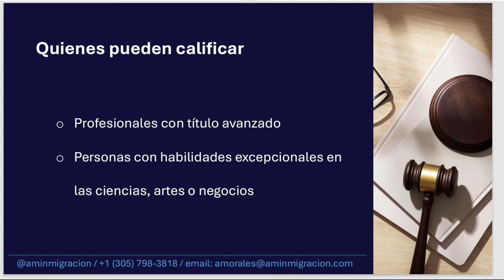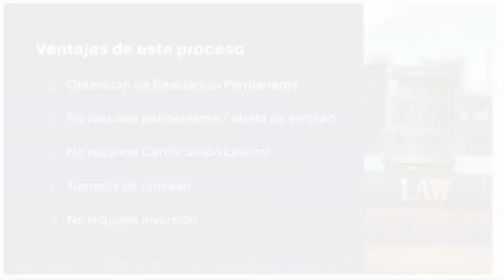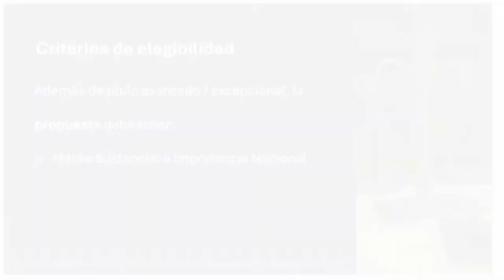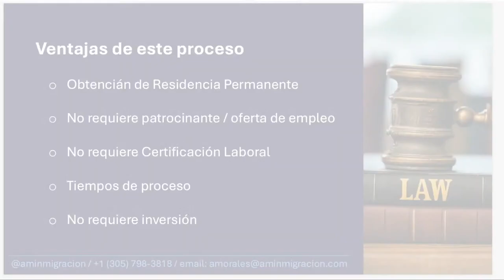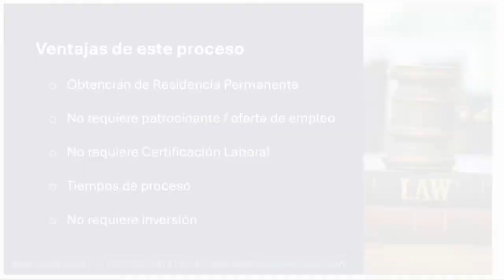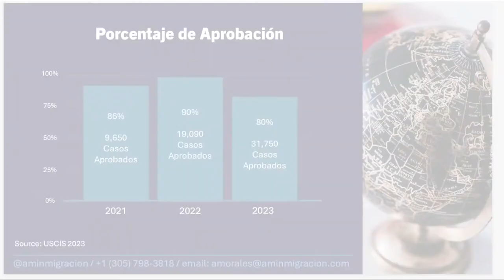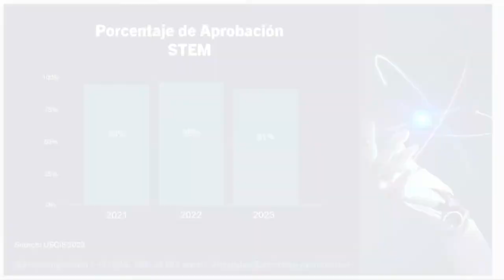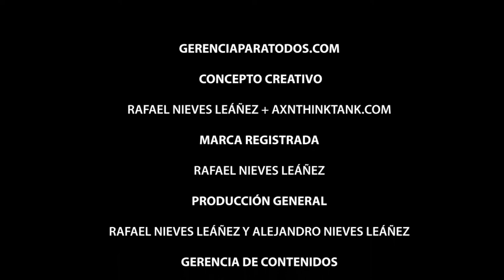VISA DE INTERES NACIONAL Alexandra Morales GERENCIA PARA TODOS MANAGEMENT FOR EVERYONE RAFAEL NIEVES